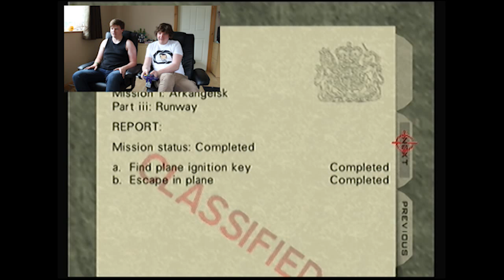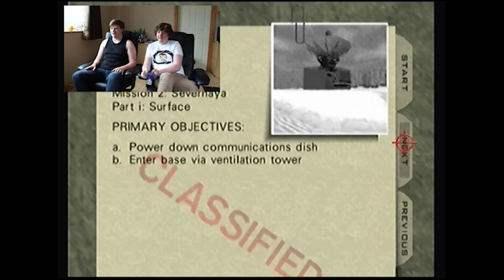GRENADES FOR EVERYONE! GoldenEye, N64- Part 4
Curt and James head into the frozen wastes of Russia and continue to be bad at GoldenEye!